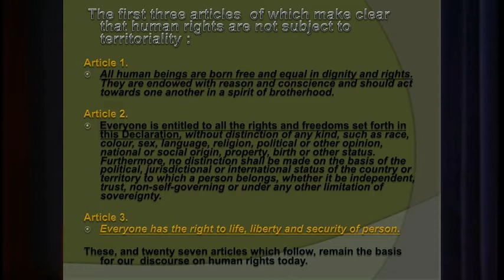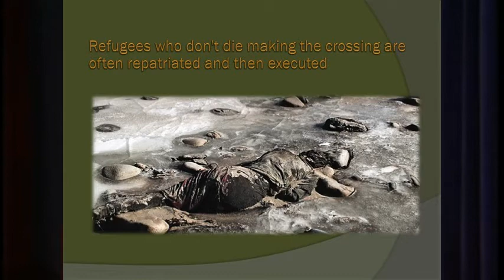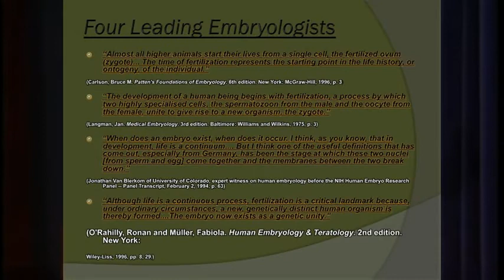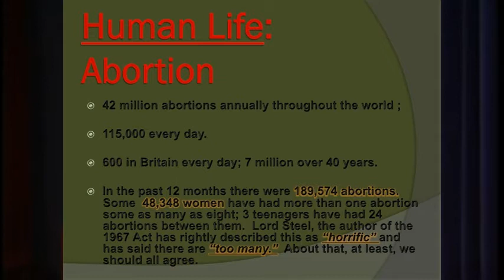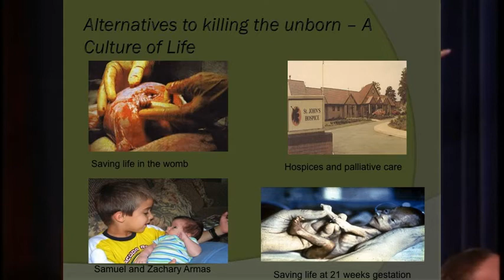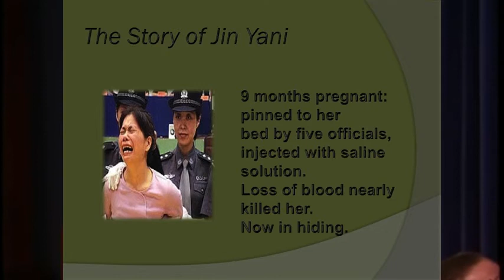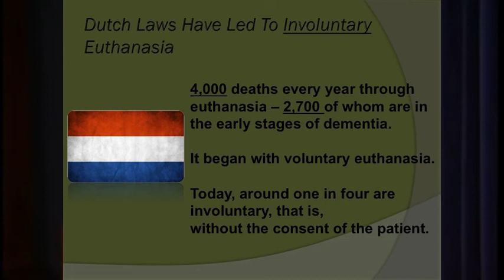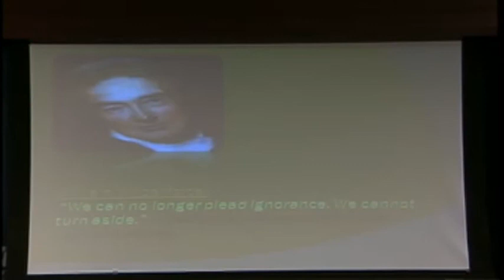Lord Alton Speaks at Defending Life Luncheon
"Human Rights, Human Life, Human Dignity"

A Presentation by British Parliamentarian Lord David Alton at the Defending Life Luncheon.